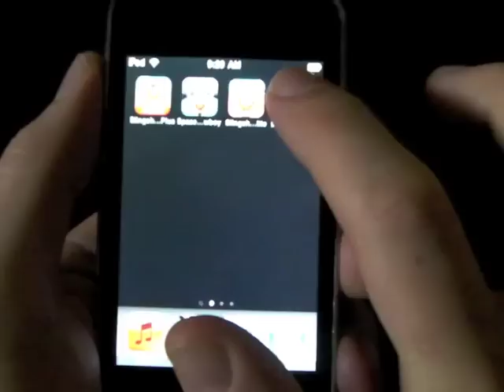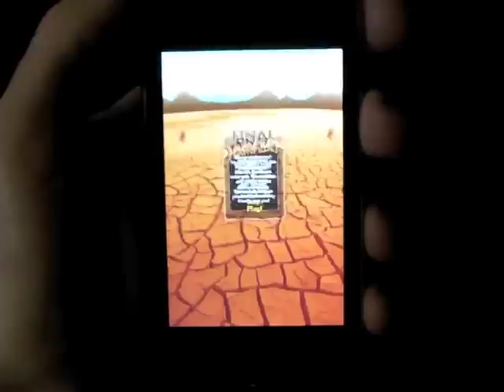Slingshot Safari Trailer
From the creators of the hit game Slingshot Cowboy comes: Slingshot Safari!

Face off against wild animals that react in a variety of ways: some will take off running when the stones start flying and some will Attack! Most animals will only attack when provoked, but if you see a Cheetah, get ready, you never know whats on its mind.  Theyre the fastest animals on land and their claws will tear you apart!